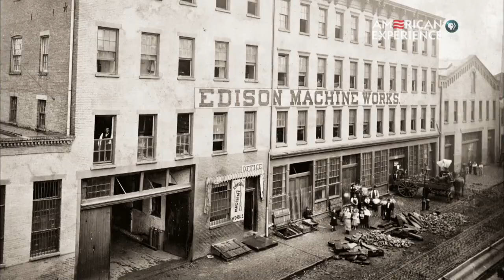Electrifying Manhattan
In February 1881, Thomas Edison established the headquarters of the Edison Electric Light Company in New York City. Edison’s goal of electrifying Lower Manhattan had stalled for two years while Edison and his team grappled with creating the world’s first electrical power grid.

“Edison” premieres January 27, 2015 on PBS American Experience.